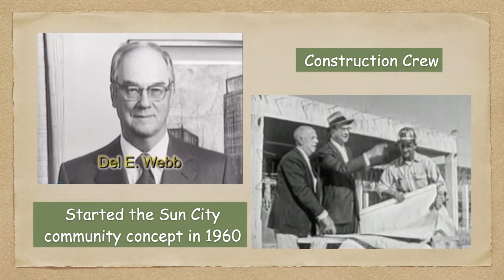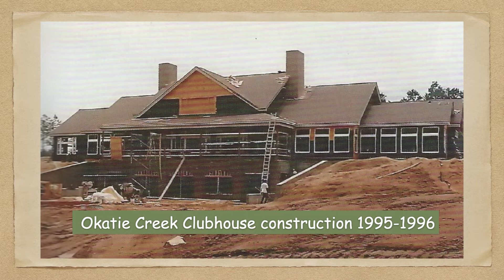Lowcountry Snapshots-June,2022 Holly Fields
This month's episode of Lowcountry Snapshots delves into the life of Sun City resident, Holly Fields